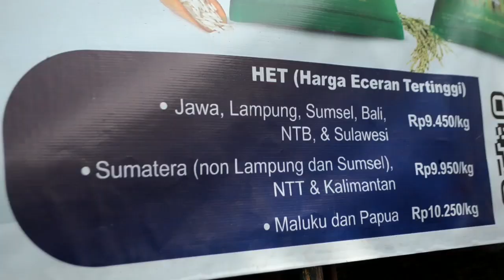WARGA BERDESAKAN DEMI BERAS MURAH